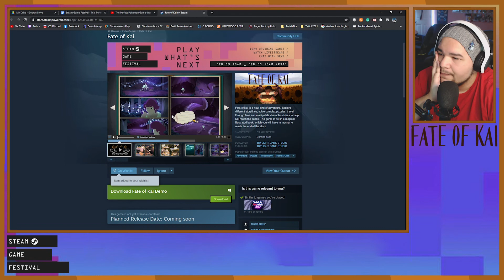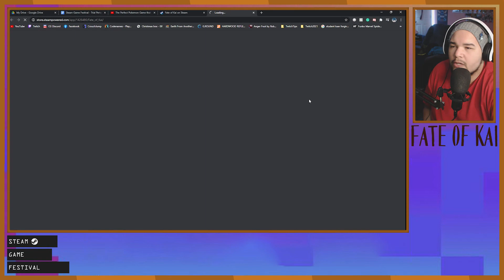Trial Period | Fate of Kai | Steam Game Festival "mini" Series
The Steam Game Festival brought us a bunch of cool and unique indie games to test out. And BELIEVE ME when I say I absolutely tested them out
😂 Welcome to the Trial Period "mini" series of the Steam Game Festival! Where I'll be uploading one episode a day for 20 days! Each one a different indie game that was shown off at the event!

Today's Game: Fate of Kai

What was your favorite game from the Steam Game Festival?